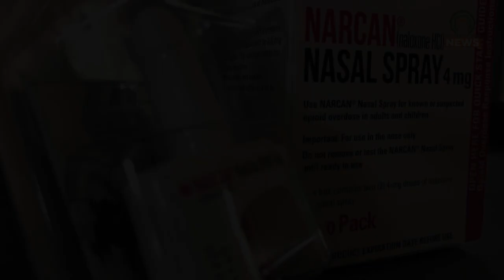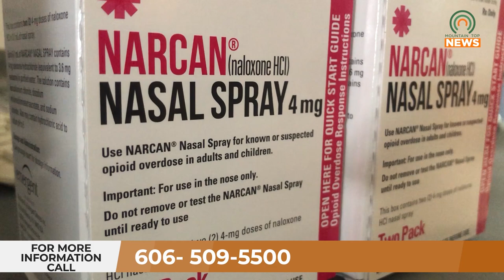Governor Beshear Orders Flags to be Flown at Half Staff for National Overdose Awareness Day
In honor of National Overdose Awareness Day, Kentucky Governor Andy Beshear has directed flags at all state office buildings be lowered to half staff from sunrise to sunset.